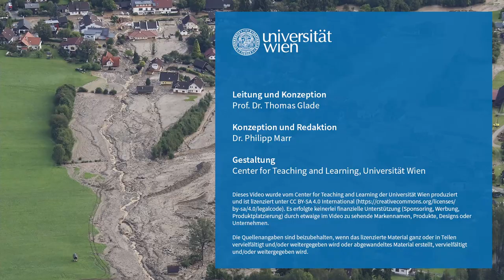L6V5 Handlungsoptionen und Anpassungsstrategien | iMooX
MOOC Zitierempfehlung:
GLADE, T. (2021): Handlungsoptionen und Anpassungsstrategien. – In: GLADE, T. (Hrsg.): Klimawandel MOOC (KliMO): Wissenschaftliche Grundlagen. iMooX; (abgerufen TT.MM.JJ).